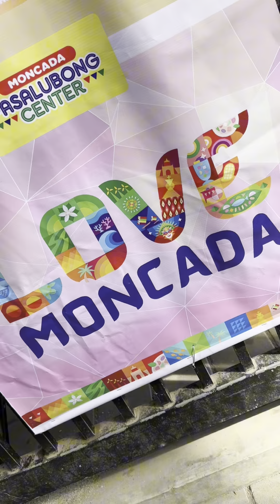Kamote Festival 2024 - Agri-Trade Fair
Last weekend we attended the official opening of Kamote Festival 2024 in Moncada, Tarlac! This day also makrs the opening of the agri-trade fair where 8 districts will be competing.  Here you will see their versions of bahay-kubo and beside it, they also sell freshly picked vegetables and other local products.  If you are passing by Moncada, please drop by and support the agri-trade fair.

See you on Feb. 11 for the street dancing competition of Kamote Festival 2024!